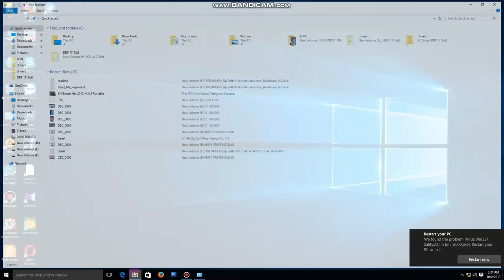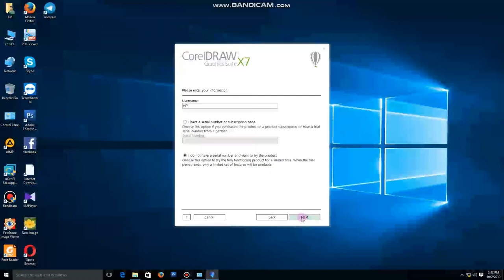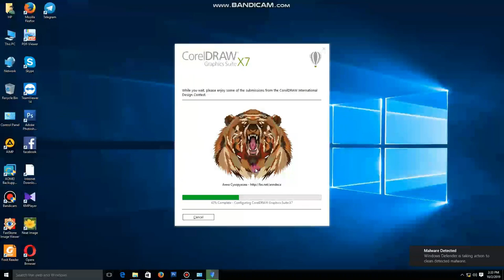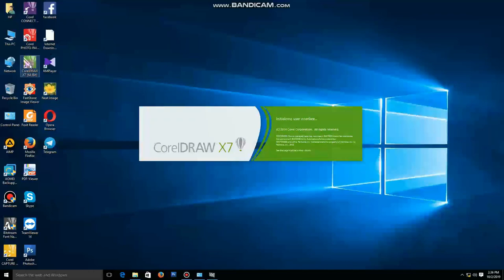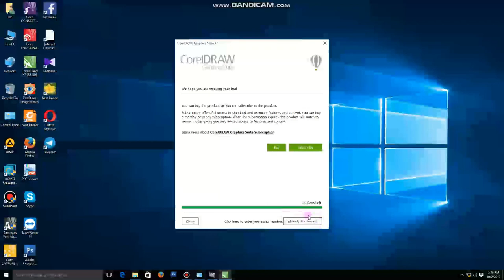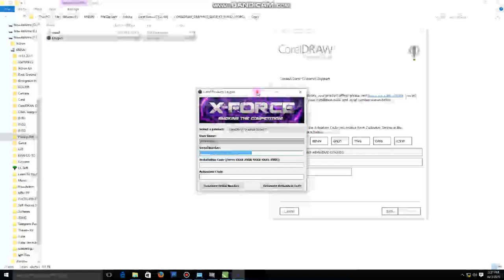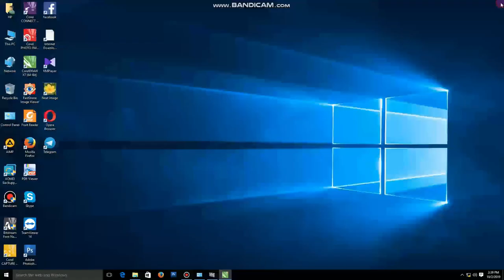How to install Setup Coreldraw X7 Full 100% for 2019.